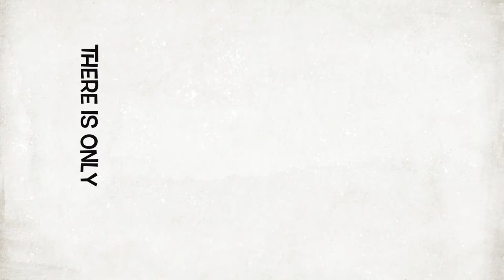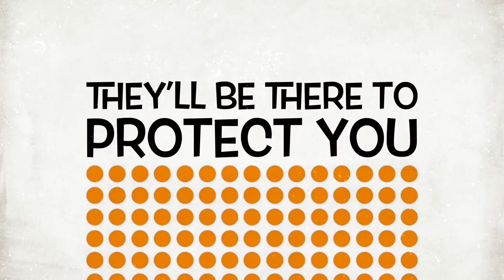System Administrator Appreciation Day at InterLink 2016